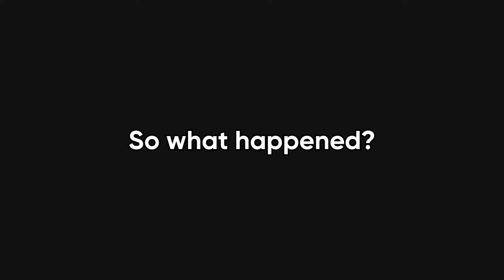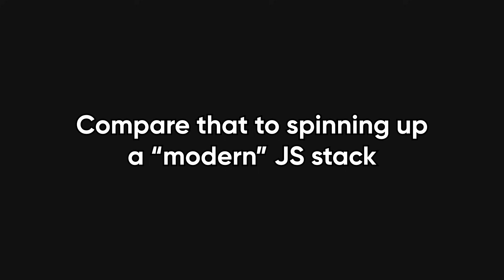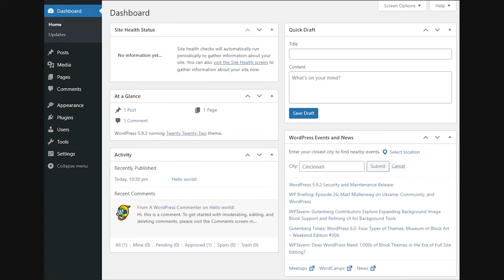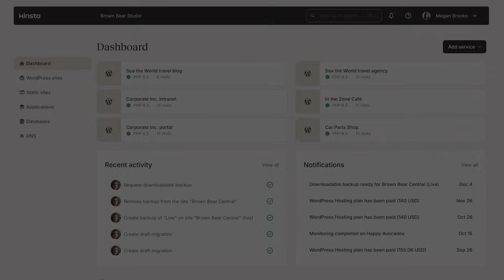Why This 2003 Blogging Tool is Still Dominant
to get your first month of Managed WordPress Hosting for free and migrate your website over at no cost!